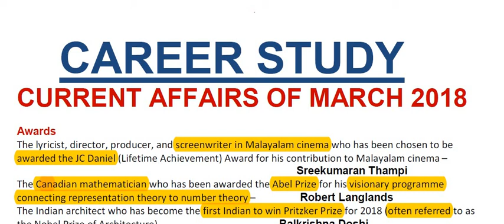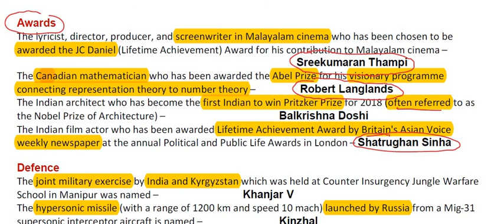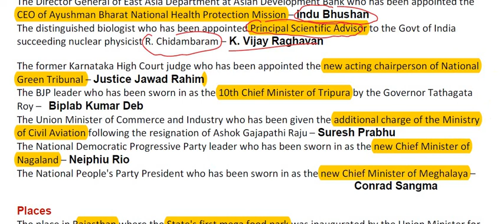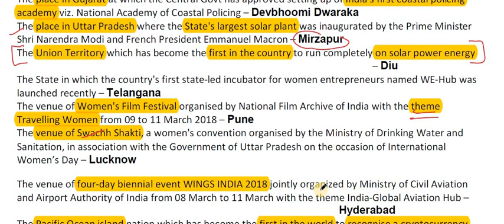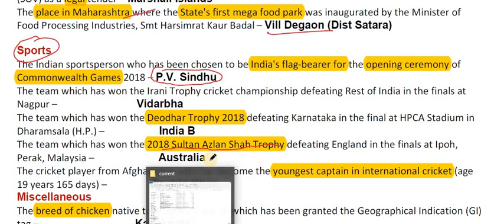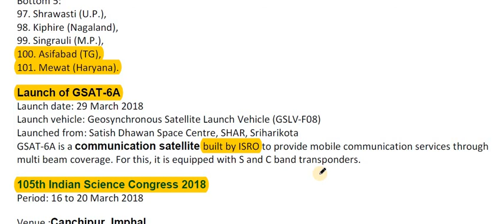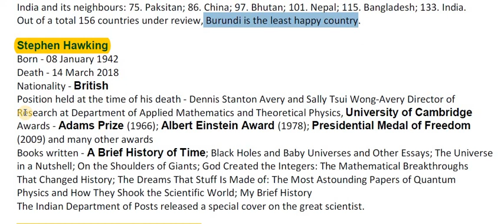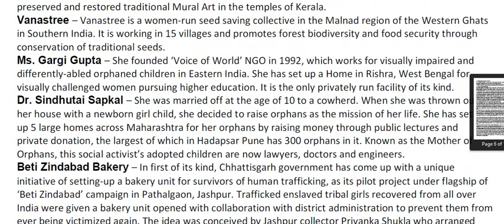MARCH 2018 CURRENT AFFAIRS | WITH PDF FILE